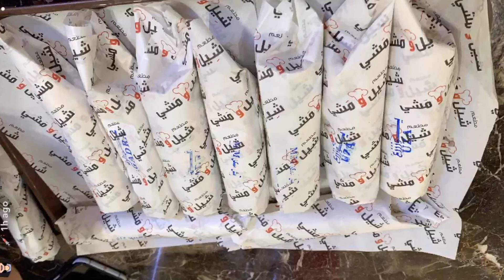شخص قال لامين أنت أمين وخلود ودكتورة خلود ميتة ضحك